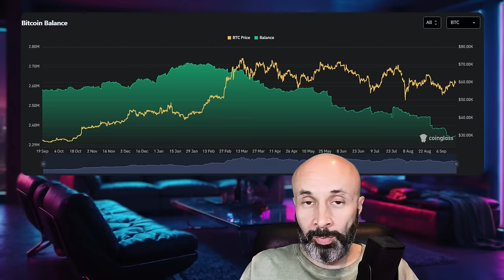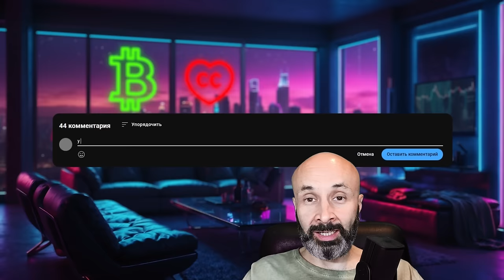Тектонический Сдвиг в Крипто, Который Ты Не Заметил [ дайджест №37 ]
BTC: 1JcJgpSHbrRwgnvLeteXNfNXxLgpDuxyMP
ERC 20: 0xC8b0CF755bec8155D371676D77A579D7E15fd7eD
BEP 20: 0xfD630bd4058b7412C42d5807f1128281e05ACCE8
TRC 20: TKSwnD6eyDmaBwpXhVoQKnvPAtJVYAywYy
DASH: XuhZGGGezSEqnDq5ETBkiMc4ARfS6UxQAi
LTC: LfGpGJjkcrgZV12VNnQdEx79uHgeHSS8oG
ETC: 0xDD6AEDD3C78d0E7e8b1E09c8D149C51d16486723